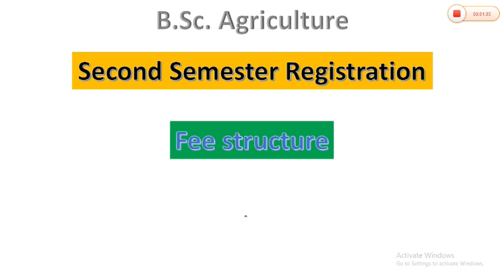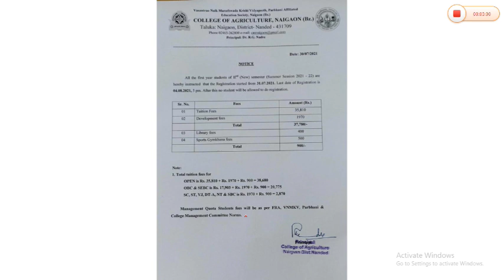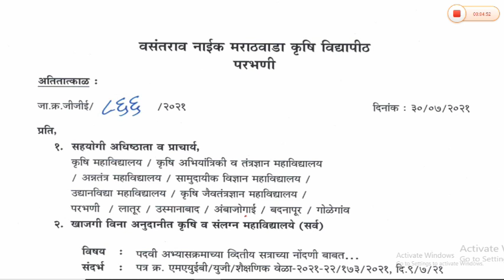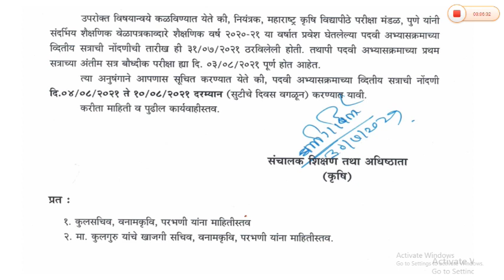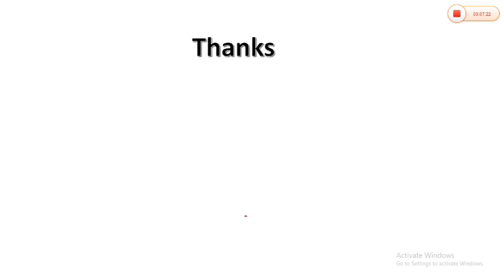B. Sc. Agriculture ➖️ Second sem Registration ➖️शुल्क माफी?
♦️About 2nd sem Registration
♦️शुल्क माफी